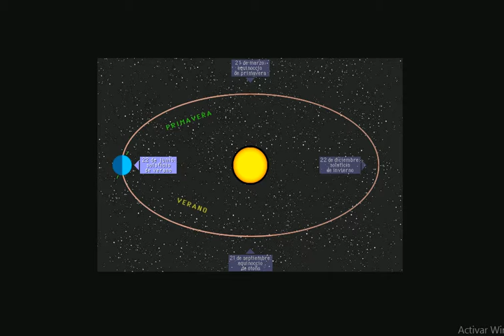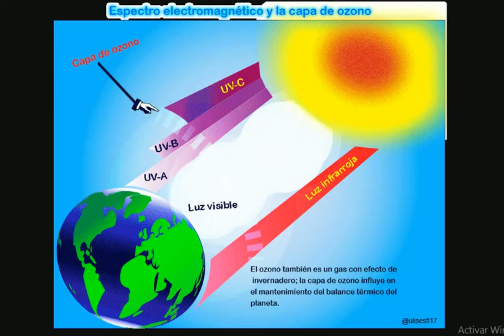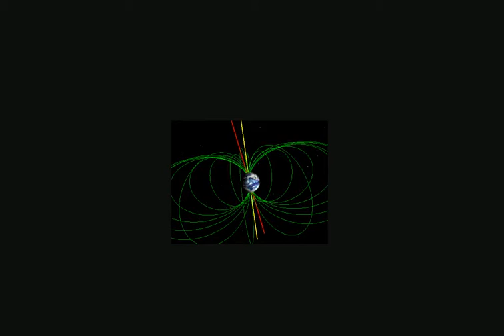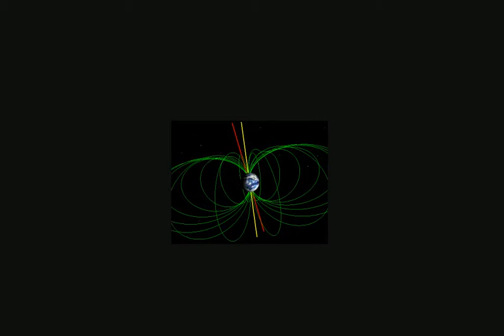Como Obtener Energia Solar para BienEstar/ 1 Octubre 2019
Gracias Novedades Proximamente.}